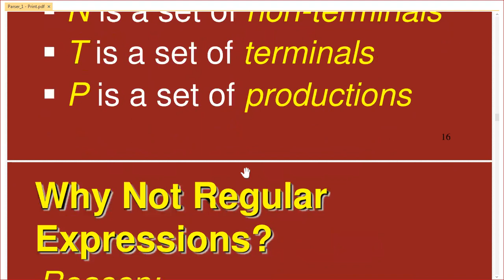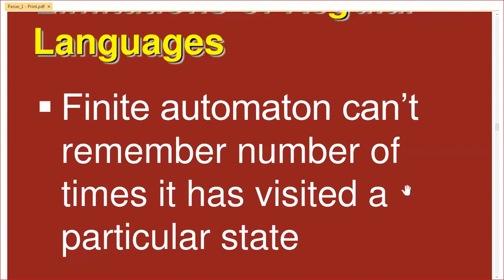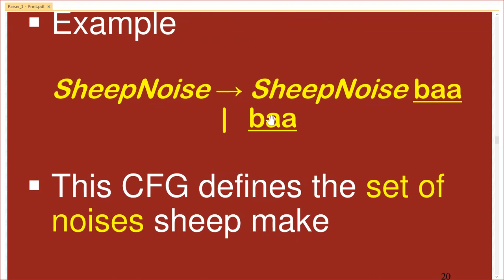Context Free Grammars | CFG in Compiler Construction | Step by Step With Example | Lecture 05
In This Video We Learn Context Free Grammars in Compiler Construction Step by Step With Example

1. Compiler techniques and methodology
2. Contrast between compilers and interpreters
3. Organization of compilers
4. Lexical analysis
5. Syntax analysis
6. Semantic analysis
7. Parsing techniques
8. Object code generation and optimization
9. Detection and recovery from errors